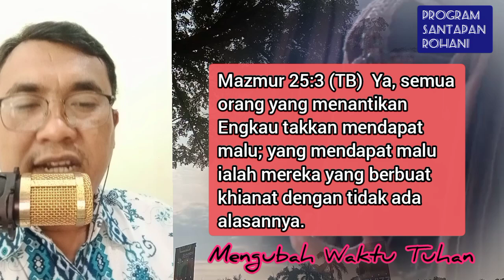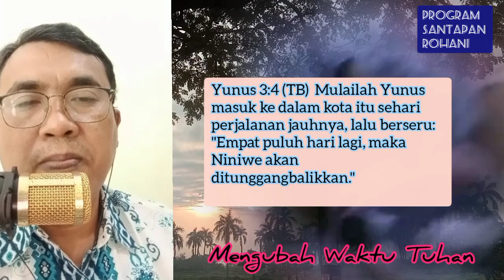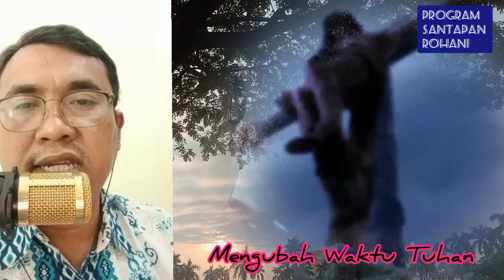Mengubah Waktunya Tuhan - Doa Renungan Pagi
Kasih dapat mengubah waktunya Tuhan#programsantapanrohani